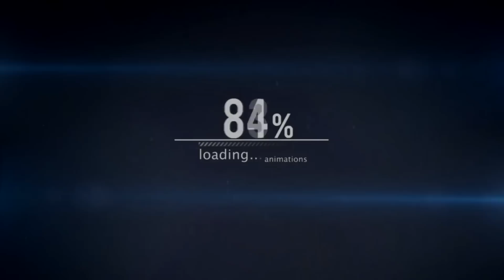ASUS ROG GL551JW-DS71 GTA V Benchmarks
Please Note that Nvidia's Shadowplay Reduces Frame Rate by 5-10 Frames.
The Game is set to High-Very High Settings runs at 35-60fps

Specifications:
1 TB 7200RPM Storage
16GB Ram